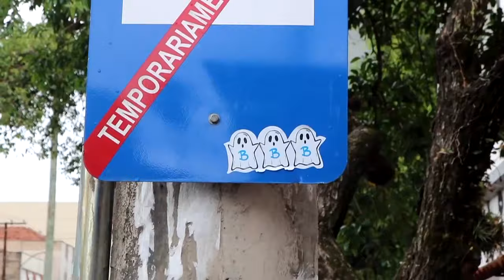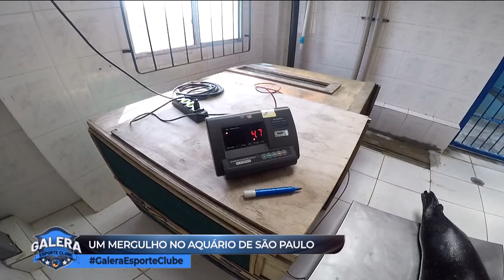Galera Esporte Clube 14 (10/11/21) | Completo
Trazendo consigo esporte e humor de qualidade, Júlio Cocielo e Victor Sarro apresentam o Galera Esporte Clube. Esse elenco estelar conta também com os repórteres Leticia Esteves e Lucas "Cartolouco" Strabko em campo.

Toda quarta, às 23h30, na RedeTV!